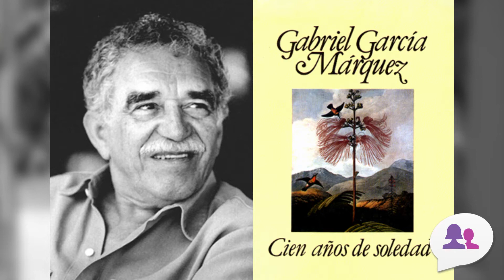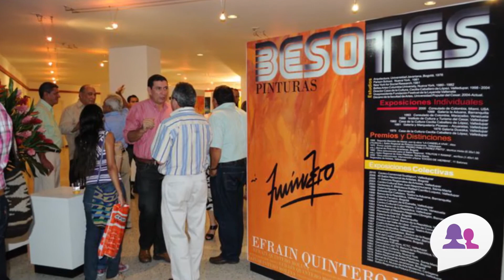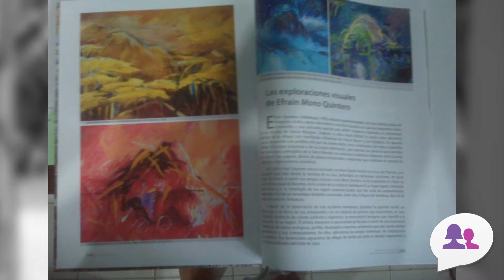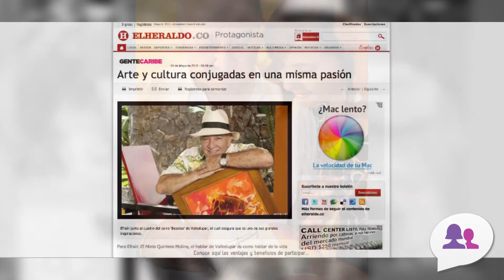Efraín 'El Mono' Quintero, otra mirada del Festival Vallenato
El 'Mono' Quintero, como cariñosamente le llaman, es un artista destacado por sus pinturas, conocimiento sobre el folclor vallenato y por ser decano de la facultad de Bellas Artes, de la Universidad Popular del Cesar.